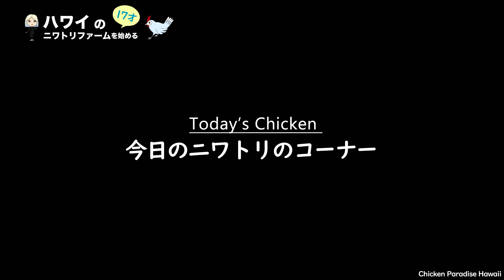新雄鶏エリア拡張中！この子の名前は… EP145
今日の動画はすがすがしい朝から始まります。鶏さんは勢いよく外へ出てくれました。
そして、白玉ちゃんがでてきます。雄鶏エリアを拡張しようと作業していますが、まとまった時間がとれず、なかなか進みません。でも、少しずつは進んでいます。そして、黒い鶏さんを紹介します。

00:00 ニワトリの不二子コケる
01:12 ニワトリの様子を確認
03:02 今日の畑とバナナ
03:39 新雄鶏エリア拡張中！
04:55 今日のニワトリ（なもなきもの）
07:00 この子の名前は…

こちらのYouTubeチャンネルは夢を叶えてハワイでファームを始めた女子高生のチャンネルです。ファームでは、200羽以上のニワトリのお世話をしながら、ニワトリ用のエサのために畑を開拓しています。他に、アヒルやウズラ、鳩やホロホロチョウなどもいます。ファームキャットの夏ちゃんや、ファームドッグのいろはも加わり賑やかになりました。